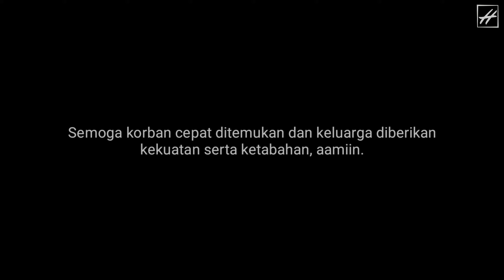Turut Berdukacita atas Musibah Jatuhnya Pesawat Sriwijaya Air SJ-182 | 09-01-2021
Turut Berdukacita atas Musibah Jatuhnya Pesawat Sriwijaya Air SJ-182, semoga korban cepat ditemukan dan keluarga diberikan kekuatan serta ketabahan menghadapi musibah ini, aamiin..